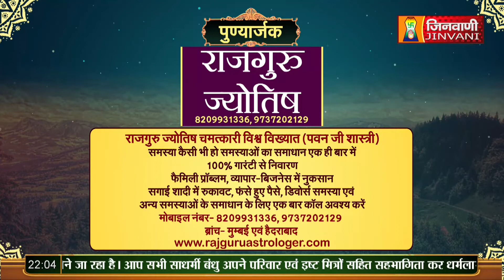Shanka Samadhan || 29 Dec 2023 || Praman Sagar Ji Maharaj Jinvani Channel (A010635)